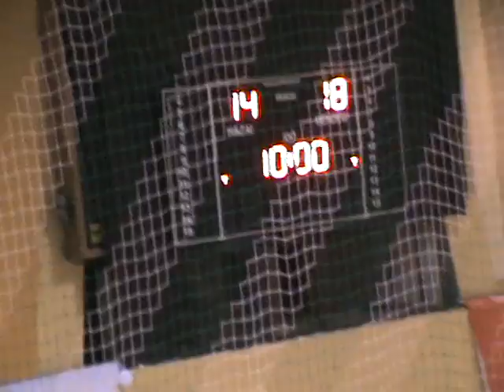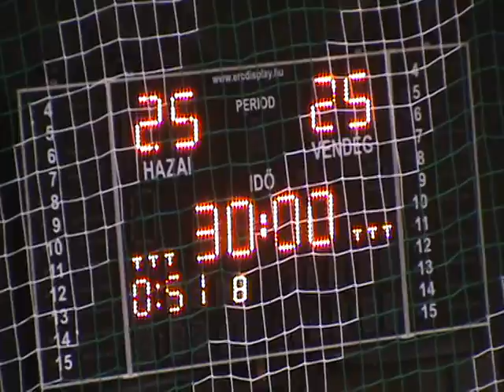NBI/B 13. forduló, Győri ETO KC U19 - Szombathelyi Haladás, 2019. 02. 23.